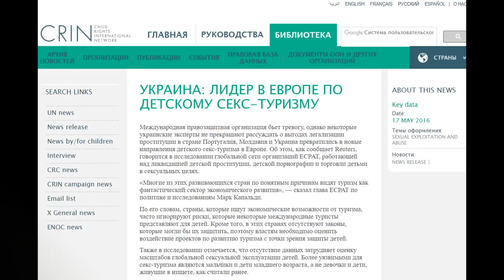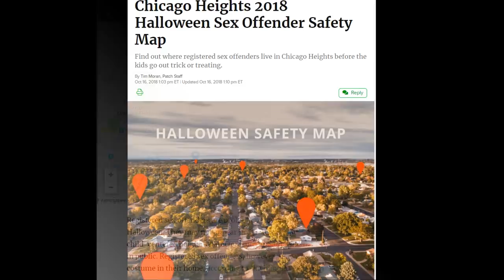Спасите наших детей! Проблема о которой нужно кричать, а не говорить.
Просто досмотрите до конца и обязательно поделитесь этим видео.
Поддержите пожалуйста канал своей подпиской. Не забудьте нажать колокольчик, чтоб не пропустить следующее видео.